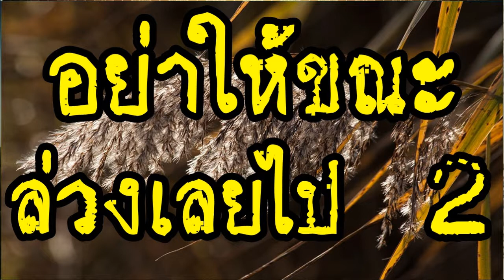[[" อย่าให้ขณะล่วงเลยไป 2/2 @ พระอาจารย์สมภพ โชติปัญโญ